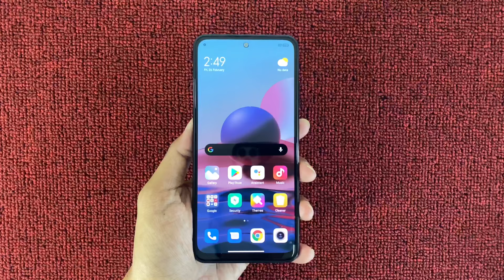Xiaomi Redmi Note 10 Unboxing plus All Color Comparison Pebble White, Onyx Gray and lake Green